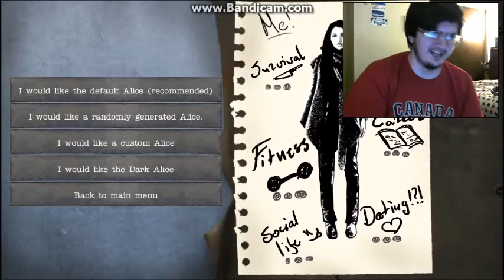Mercy Killing!? The Bottom Of The Well #4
I got mercy killed?!